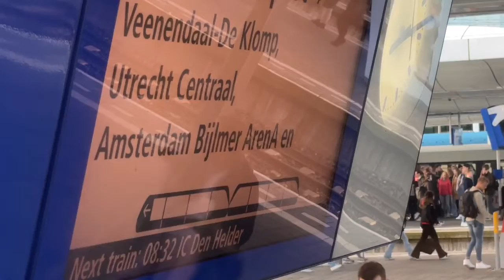Intro Amsterdam Business Forum 2022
Wat nou als je je een dag lang mag onderdompelen in de verhalen van een aantal van de beste sprekers ter wereld. Het voelde als een schoolreis voor grote mensen om bij het Amsterdam Bussines Forum te mogen zijn.
Deze dag ontstond het idee van een aantal sprekers de mij raakten een korte take away van ongeveer twee minuten te maken.
Die zie je in deze korte serie